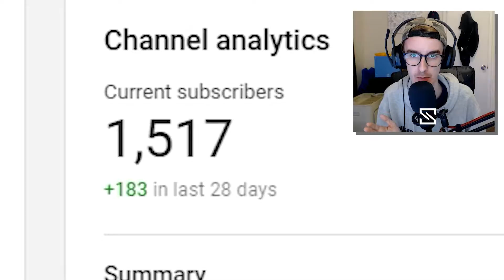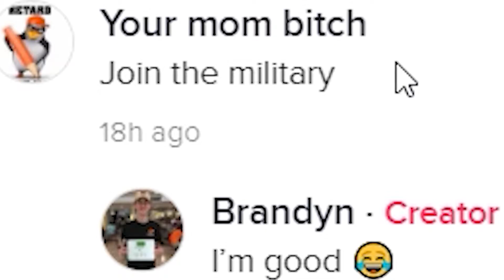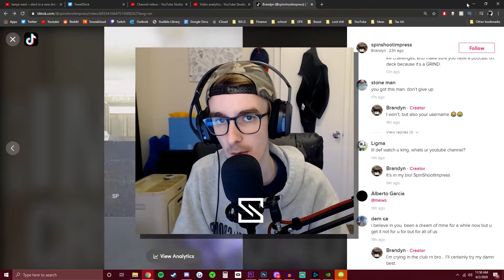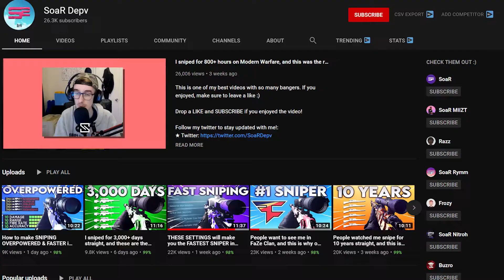Why My FaZe5 Announcement Made Kids on TikTok FURIOUS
Again, thank you all for the immense support on recent uploads. FaZe SpinShootImpress... or FaZe SSI, or FaZe Spin... uh, whichever I choose is GOING to happen. Whether these angry kids in my TikTok comments want it to, or not.

SpinShootImpress is a Call of Duty Sniper that has 10 years of experience in the Call of Duty Sniping community dating back to the prime of Modern Warfare 2. At first, he mostly Trickshotted in order to hit clips to upload to YouTube, but then expanded his skill set into creating Call of Duty Commentaries. These days, he does a little bit of both in Call of Duty Modern Warfare. While hitting the occasional sniper clip, he will talk about any topic that comes to mind, no matter the degeneracy. Enjoy the video!

Please flag any negative or hateful comments, I want to keep this channel as peaceful as possible! Thanks, guys!